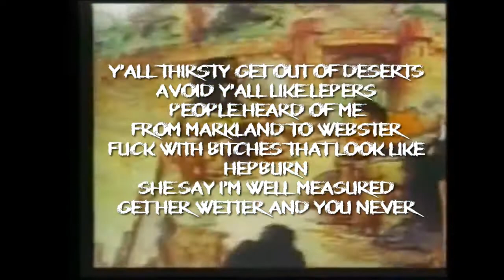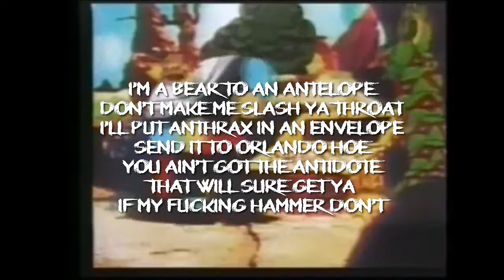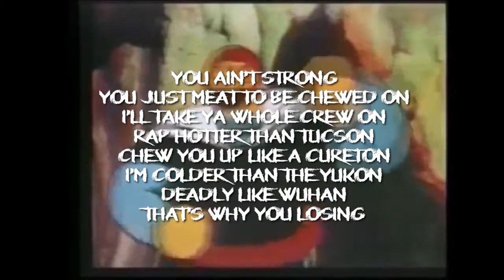🔥 Trav - Leopard (Prod By WeGotBeats) | NEW RAP 2021 | NEW BOOM BAP MUSIC | NEW HIP HOP 2021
🔥 New single "Leopard" for "In God We Trust" 🔥
Written and Produced by Travis Gerald Schave
Scratches by DJ Fadewell

Lyrics

Attack beats like a Leopard
Leave ya ass severed
Got bars but I produce better
I play chess I don't fuck with checkers
For my effort I produce cheddar
I'm a fucking home wrecker
Y'all thirsty get out of deserts
Avoid y'all like lepers
People heard of me
From Markland to Webster
Fuck with bitches that look like Hepburn
She say I'm well measured
Get her wetter and you never
Hit the barbers and get tapered
Hit the mic and you in danger
I'll erase ya
Leave ya ass on the front of a newspaper
Not Goodfellas but I gotta get the papers
Slice ya neck with the end of a fuckin razor
Fuck haters that wanna steal the fruits of my labor
Fuck traitors as well as instigators
Bite my shit like alligators

Von Gogh of this rap shit
You cuckhold bitches can't get enough of my dick
Real shit I'm hot
Bankroll my shit
I'm Rambo slash Commando
Slash Soprano better cop this
I'm a bear to an antelope
Don't make me slash ya throat
I'll put anthrax in an envelope
Send it to Orlando hoe
You ain't got the antidote
That will sure get ya
If my fucking hammer don't
Big headed Jimmy Neutron
Tear up like a smoke bomb
Better yet a pipe bomb
Die with ya boots on
Let's get this dispute on
You lay on a futon
Who are you to intrude on
I'm hotter than Luzon
You ain't strong
You just meat to be chewed on
I'll take ya whole crew on
Rap hotter than Tucson
Chew you up like a Cureton
I'm colder than the Yukon
Deadly like Wuhan
That's why you losing

rap,
hip hop,
rap 2021,
hip hop 2021,
release radar,
best rap songs of 2021,
best rap songs of 2020,
rap songs 2020,
rap songs 2021,
new rap 2021,
new hip hop 2021,
boom bap,
boom bap rap,
indiana rap,
indiana hip hop,
boom bap 2021,
new boom bap 2021,
new indiana rap 2021,
new indiana hip hop 2021,
wu tang clan,
big l,
rza,
rap songs,
rap music,